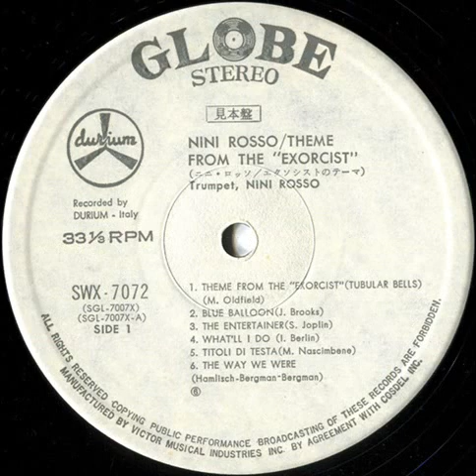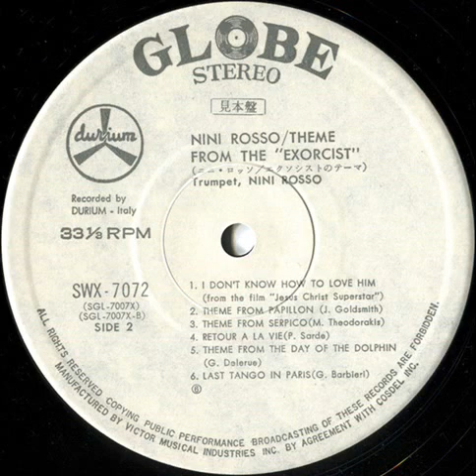Nini Rosso ‎– Papillon theme - 1974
Nini Rosso ‎– Theme From The "Exorcist"
Globe (9) ‎– SWX-7072Japan 1974
B2 Theme From Papillon
Composed By – J. Goldsmith*